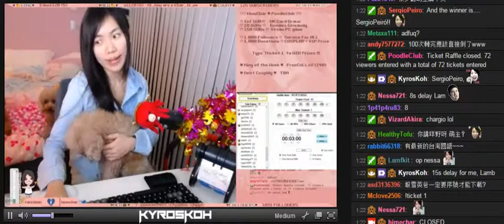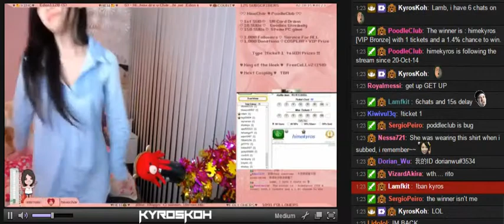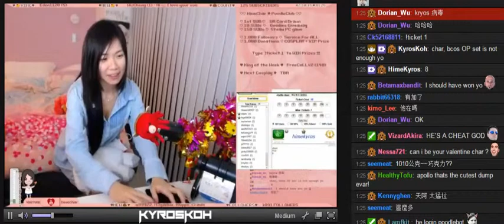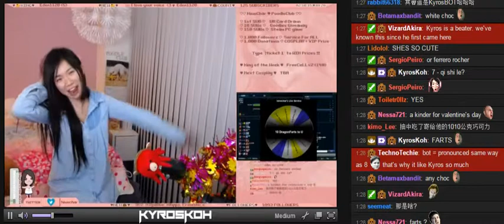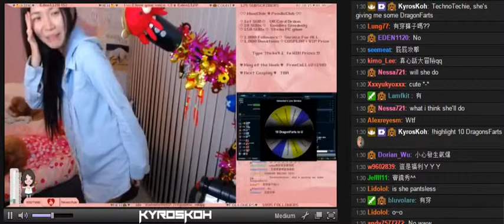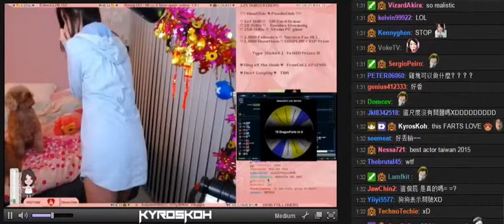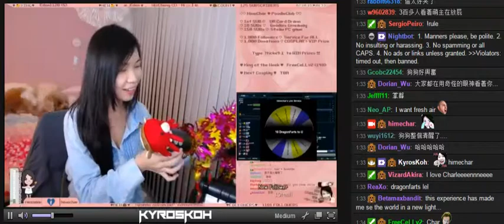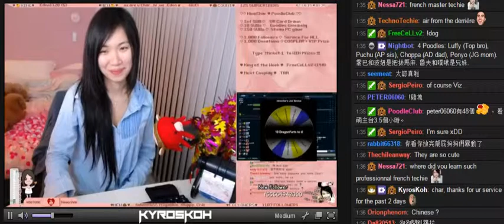Himechar - 10 DragonFarts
Himechar does 10 DragonFarts on Twitch (FollowerSpin).

The winner is HimeKyros.

Note: She's so "angry" that HimeKyros won again. And yet she's so shy on her Stream to perform "10 DragonFarts" for first time on Raffle Draw. Her Poodles gave her weird looks.

Copyright to Respective Music Label (For Stream's Background Music) and Twitch.TV/Himechar